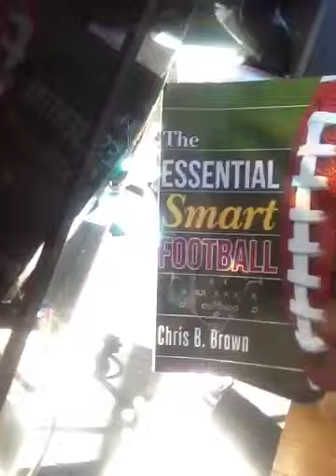Gaming Setup | My chain | Madden | Smart Football Book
Some of my sister things are still in the room cuz i just moved in :/ like the pink n purple lamp. -_- lol

★ Check Hollow's Channel out: Youtube.com/hollowpoint33 ★

☆ Check out: PastaPaDre.com

★ Check out: MaddenStudents.com ★

☆ Check out: WiseMaddenConcepts.Blogspot.com

Compete4ever.com

madden 13 madden 12 13 new gameplay mode features franchise online cheats first look machinimasports ravens cam newton tim tebow eli peyton manning defense offense superstar mode my player tackle touchdown celebration presentation, dukethakilla, duke cam, DukeTheKilla, dukethekilla, duke tha killa, madden 13 patriots cover vote winner uniforms reveal #1 #2 commercial nfl top 5 10 plays week easports ea sports (madden 13) (madden 13 trailer) (Madden 13 gameplay) (Madden 13 features) (Madden NFL 13) giants 49ers panthers seahawks packers saints brees nfl football "madden football 12" "green bay packers" "deion sanders" "tim tebow" "walter payton" "barry sanders"  (Madden 13 demo) "peyton manning" "tom brady" "all madden" "Pros & Cons" "XBOX 360" PS3 "rocket catch" "mike vick" "bad pass" "Rage Quit" " Madden 13 demo " "randy moss" "jerry rice" "darren mcfadden" " Madden 13 demo " "calvin johnson" "champ bailey" " Madden 13 Today " " Madden 13, this week " " Madden 13 trailer " " madden 13 demo " " U mad? " " TheGamersLab" " MaddenSchool" " GG Madden " " GG Rematch " "GG Film Room " " Making the Bus Monitor Cry " " Madden 13 demo "